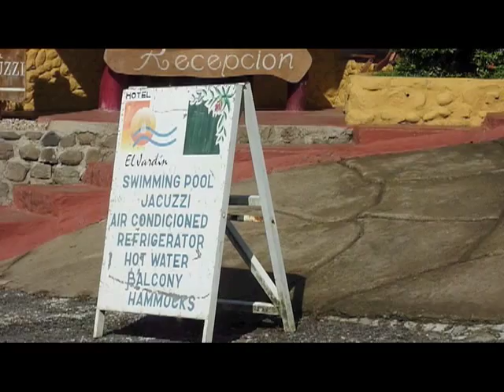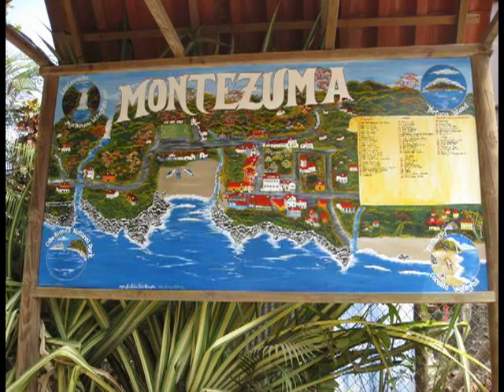Hotel El Jardin, Montezuma Costa Rica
Hotel El Jardin

Hotel El Jardin in Montezuma Costa Rica is located in the center of the Montezuma Village, less than 100 meters from the beach.  Our blissful Hotel El Jardin consists of various independent buildings immersed in the lush tropical gardens, on a hillside with incredible ocean views, overlooking the town of Montezuma Costa Rica.